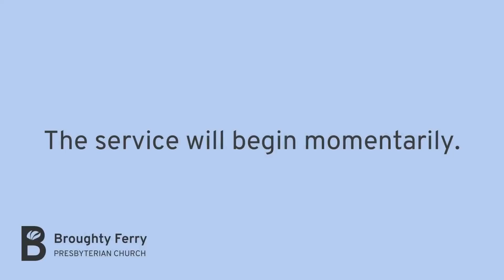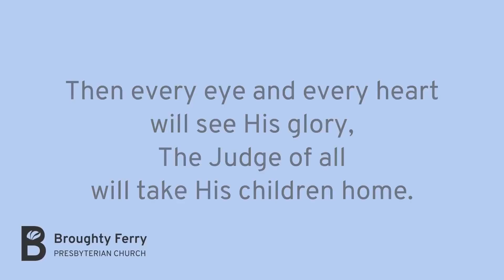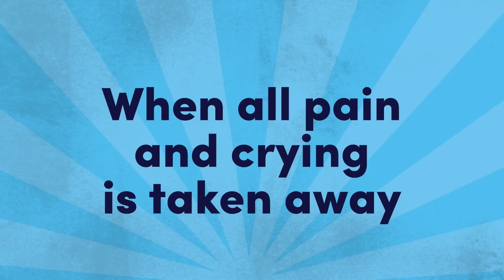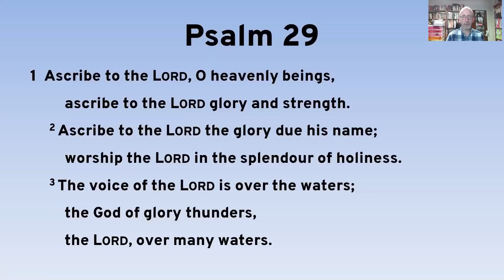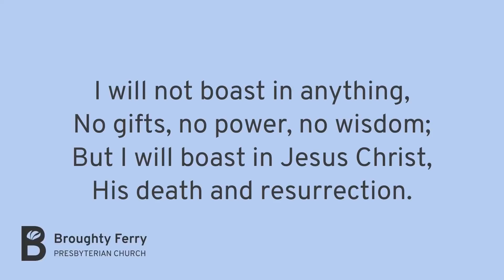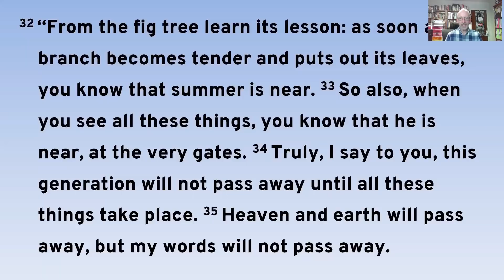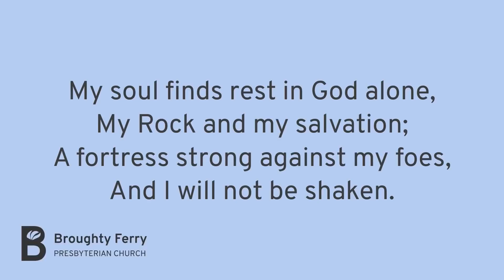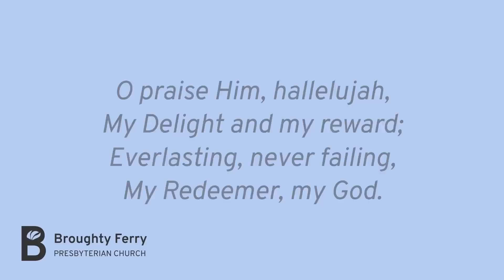Morning Service 26.07.20 Matthew 24.32-35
LEGAL STUFF:

Broughty Ferry Presbyterian Church Scottish Charity SC046813

And thanks to our gospel partners at St Peter's Free Church, Dundee.